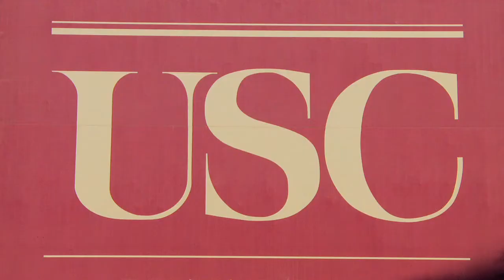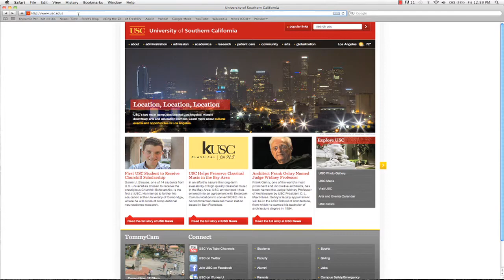Dr. Davison USC School of Gerontology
Dr. Gerald Davison, Dean of the School of Gerontology at USC, talks about the school's primary mission, research and education in aging. What advances in gerontology and geron-technology are having a positive impact on active adults and how they live? Find out as Dr. Davison provides us with his insights.

Dr. Davison also gives a glimpse into his personal experience with triple by-pass replacement. He is walking-the-walk and talking-the-talk post surgery! Click the picture above to watch this fascinating feature.

for more news and videos.